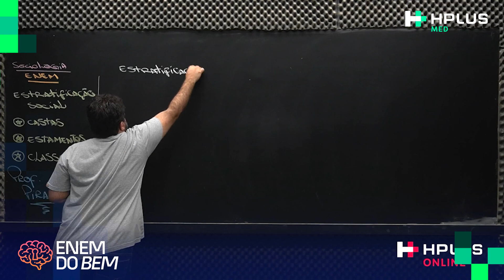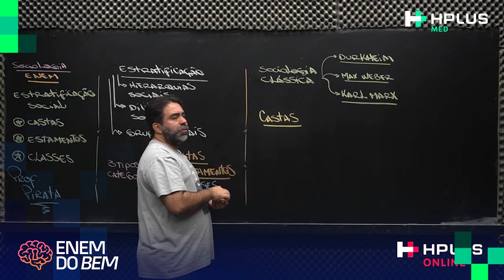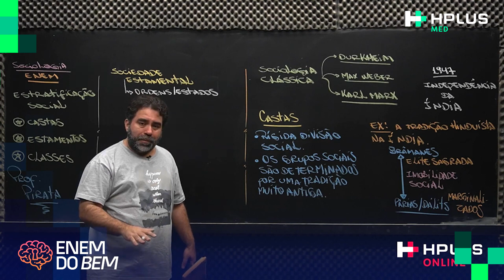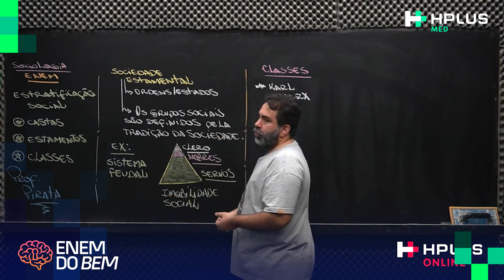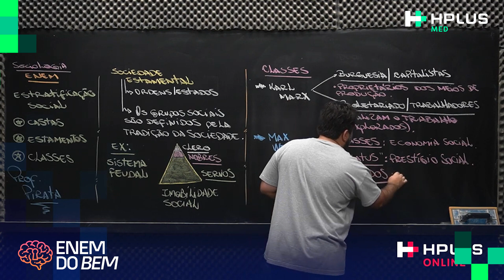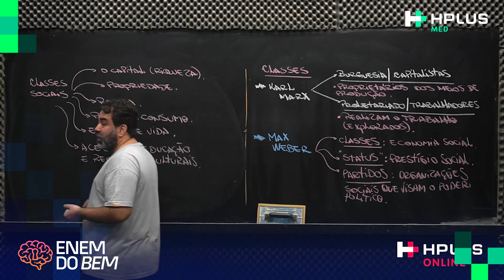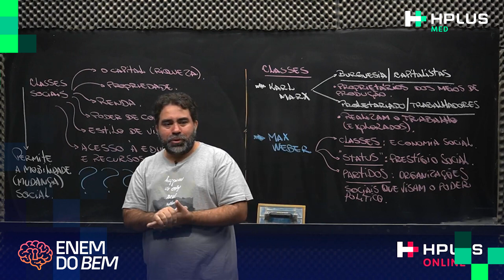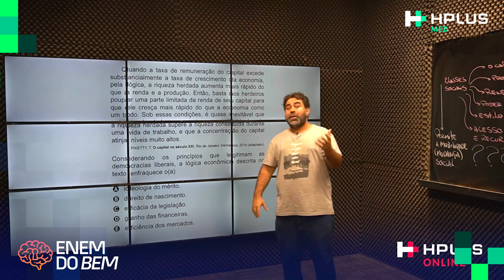ENEM DO BEM - Sociologia - Estratificação e Identidades Sociais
"🚀 Bem-vindos ao ENEM DO BEM! 📚
Um projeto totalmente GRATUITO para você que almeja a aprovação via ENEM/SISU

Um projeto transformador que já conquistou os corações dos estudantes por todo o Brasil. Idealizado pelo Hplus, o cursinho que aprovou os primeiros lugares nas faculdades de medicina mais concorridas do Brasil!

1° USP PINHEIROS 🥇
1° USP RIBEIRÃO PRETO 🥇
1° UNESP 🥇
1° UFU 🥇
1° UFRJ 🥇

Além de te preparar para o ENEM e vestibulares, estamos aqui para espalhar a solidariedade e ajudar você a realizar seus sonhos acadêmicos. Não perca essa chance de aumentar sua nota e alcançar o que sempre desejou.

Acesse nosso drive com a lista da aula e gabarito GRATUITO e comece sua jornada rumo ao sucesso acadêmico